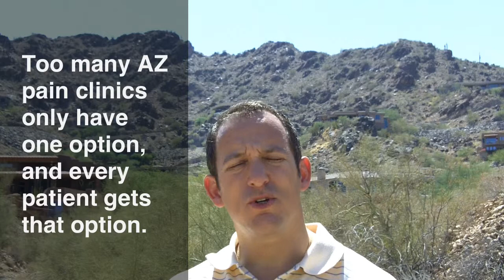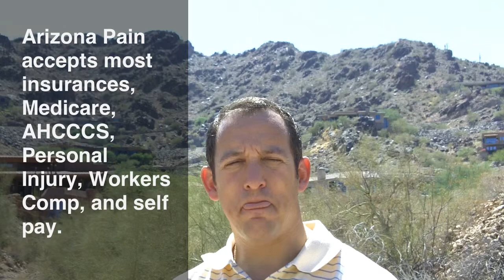Best AZ Pain Center Has Over A Dozen Pain Management Options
Living in chronic pain does not have to be your status quo. Arizona Pain Specialists offers over a dozen pain management treatments to help eliminate pain with Board Certified pain doctors and chiropractors.
The options include medication management, injections, chiropractic treatment, spinal decompression therapy, acupuncture, stem cell injections, and more!